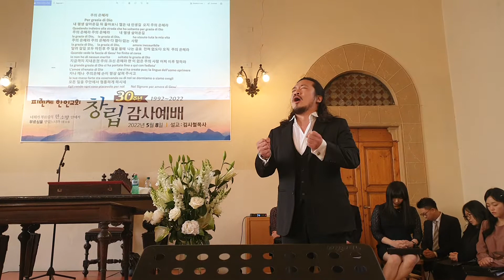주의 은혜라(손경민)/바리톤 김한결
피렌체 한인교회창립 30주년 기념 음악회  5월8일  2부 순서
첫 번째 독창 :주의 은혜라-손경민곡
바리톤 Leon Kim
전자 오르간 반주:조 은성